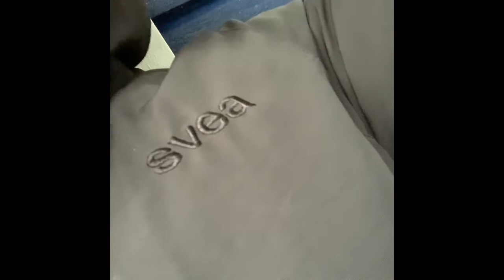Norway Vlogs | Ganu Kalakas ang Hangin?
My scary experience